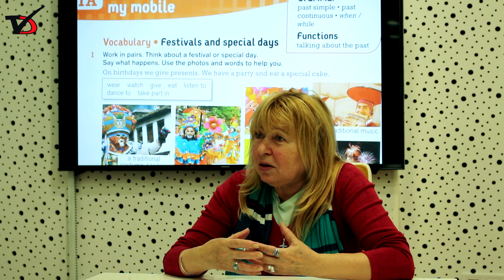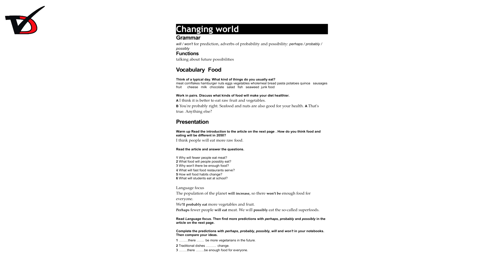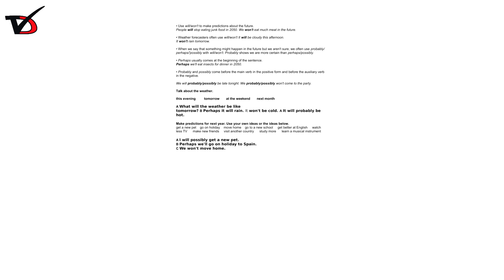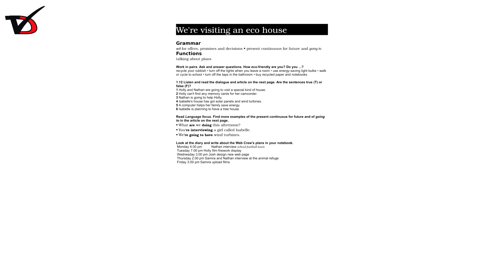Да учиш английски, когато не виждаш Възможно е!